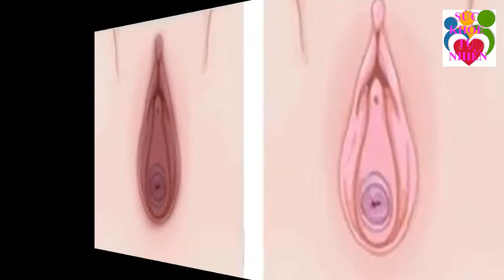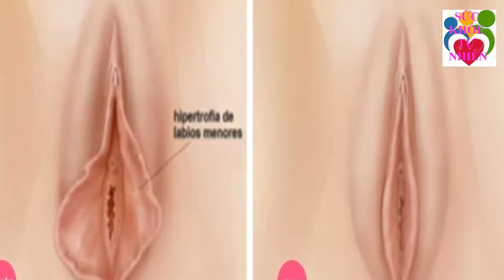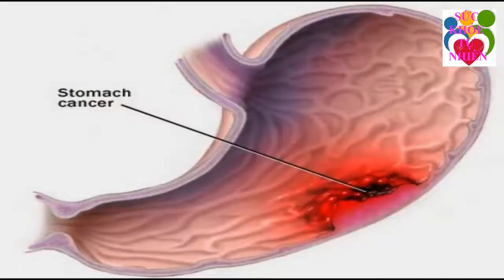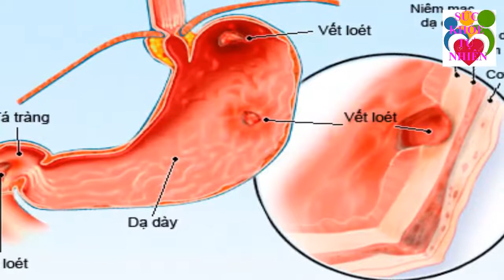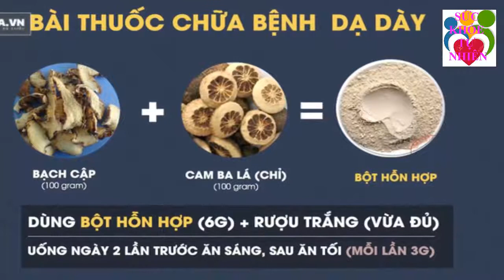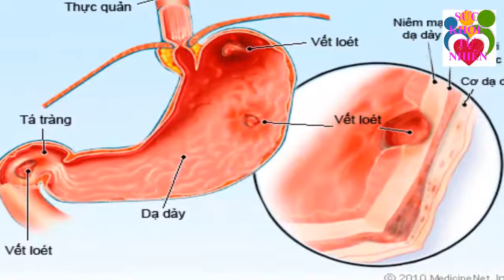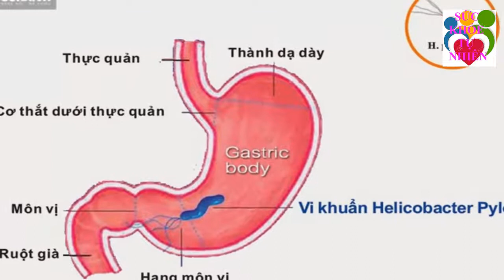Bí Quyết Làm Hồng Vùng Kín Đơn Giản Tại Nhà Với Giá 1000 Đồng 1000 Người Thì 999 Người Khen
Bí Quyết Làm Hồng Vùng Kín Đơn Giản Tại Nhà Với Giá 1000 Đồng 1000 Người Thì 999 Người Khen. Sau sinh, cơ thể người phụ nữ thay đổi rất nhiều, đặc biệt có đến 99% vùng kín bị thâm đen. Điều này không chỉ ảnh hưởng đến thẩm mỹ và tâm lý của người bệnh. Hiểu được điều đó, bài viết dưới đây sẽ bật mí cho bạn mẹo làm hồng vùng kín sau sinh tại nhà cụ thể theo từng tuần. Chỉ cần áp dụng theo tuần tự liệu trình dưới đây, chắc chắn bạn sẽ ngạc nhiên về hiệu quả mà chúng mang lại đó. Đăng ký kênh Sức Khỏe Tự Nhiên để nắm bắt được những tuyệt chiêu chăm sóc Sức Khỏe Tự Nhiên cho gia đình bạn cực kỳ đơn giản ngay tại nhà.
Xem thêm video Sức Khỏe Tự Nhiên:
- 5 Trái Ớt Hiểm 2 Quả Trứng Gà 1 Muỗng Muối Trị "DỨT ĐIỂM" Tiểu Đường Chỉ Trong 5 Phút